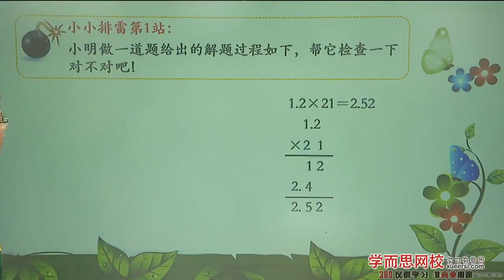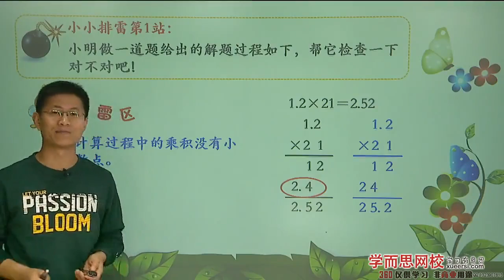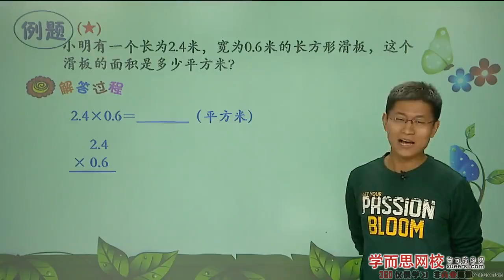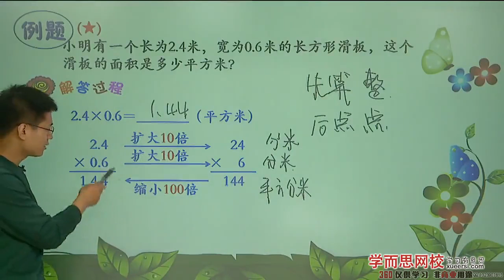小数乘法（一）例3下